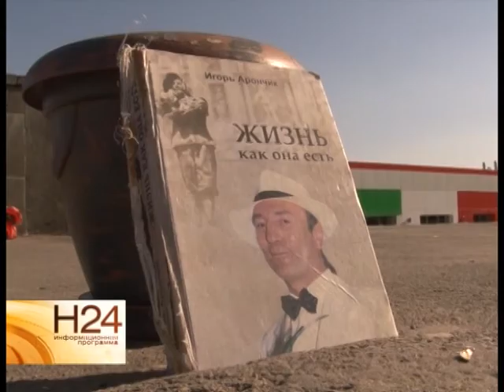Живая статуя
В Саратов прибыли участники необычного тура. Игорь Арончик и его жена стартовали из Севастополя и направляются во Владивосток. Свой тур посвятили присоединению Крыма к России. Игорь - мим. В каждом городе он изображает статую Рембрандта. Выступает на улицах в образе живой статуи, мужчина уже почти двадцать лет. Используя одежду и специально подобранный грим под медленную музыку он совершает плавные, почти неуловимые движения. Ожившая статуя символизирует собой возрождение территории Крыма, вернувшейся в состав России. Сюжет вышел в эфир 23 мая.